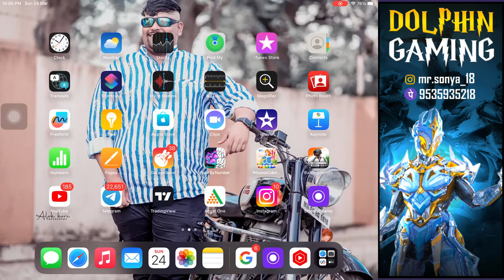Dolphin gaming Live Stream let’s back to back chicken dinner😎